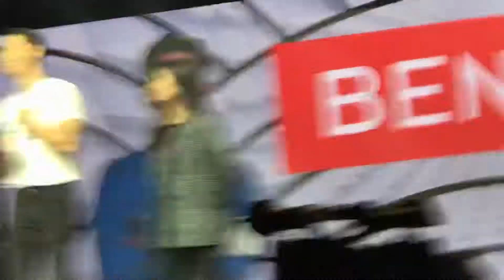Park Seo Jun for Bench entrance ❤️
September 29,2019 at Moa Arena, Manila, Philippines